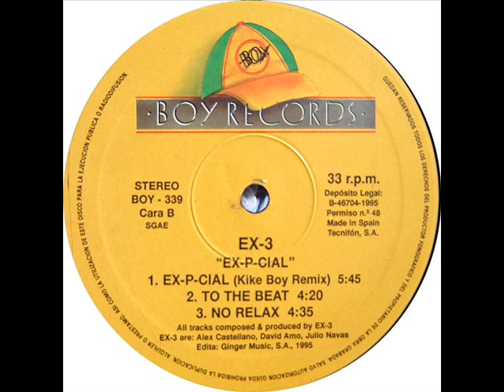EX-3 - Ex-P-Cial (Kike Boy Remix) 1995